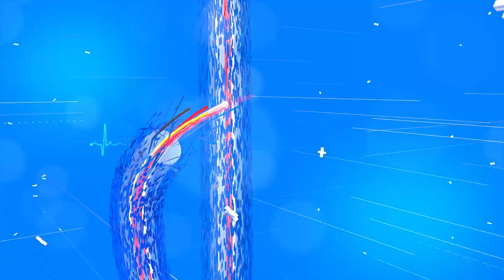জ্বৰ, কোষ্ঠকাঠিন্যত জৰ্জৰিত হৈছে যদি এইবিধ ফল খাওক৷ সহজে পাব আৰোগ্য ৷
If you are suffering from fever, constipation, eat this fruit  Easily get cured.